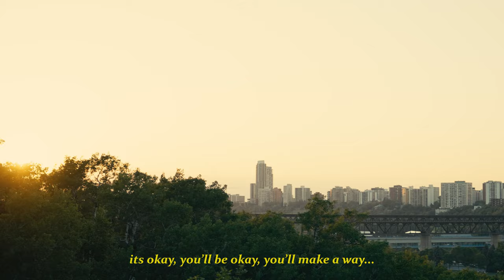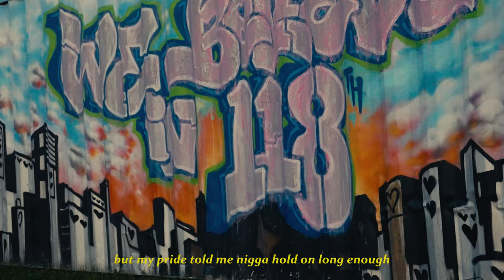TEKIE - FEAR (Official Music Video)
Official Music Video For "Fear"  By Tekie
Shot By @ColdHeartProductions1